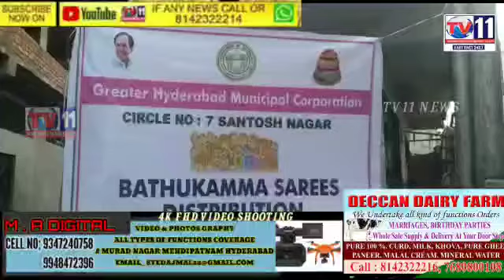YAKUTPURA CONSTITUENCY TALAB KATTA BATHUKAMMA SAREES DISTRIBUTION BY MIM MLA SYED AHMED PASHA QUADRI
YAKUTPURA CONSTITUENCY TALAB KATTA AREA BATHUKAMMA SAREES DISTRIBUTION BY MIM MLA SYED AHMED PASHA QUADRI